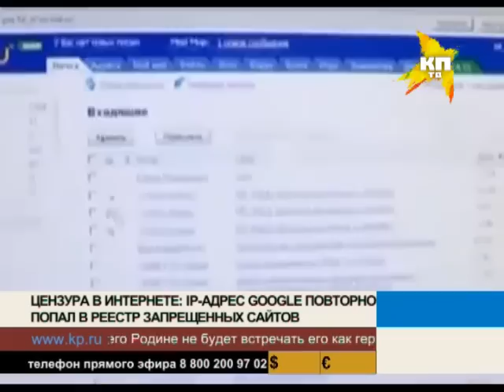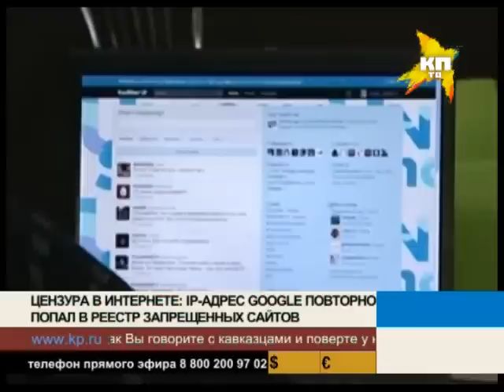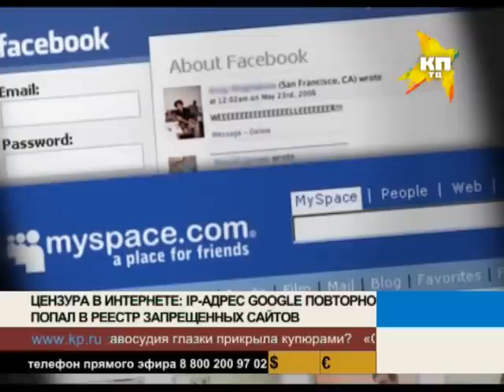Вечерний эфир КП-ТВ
Твиттер
Категория:
Общество
Лицензия: